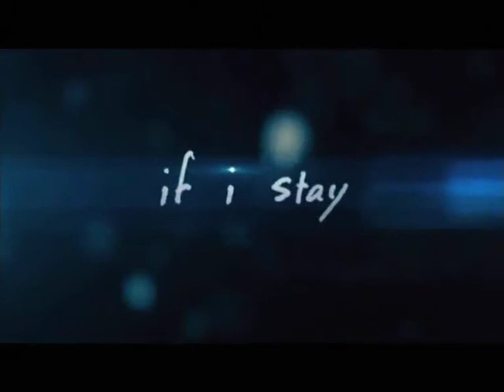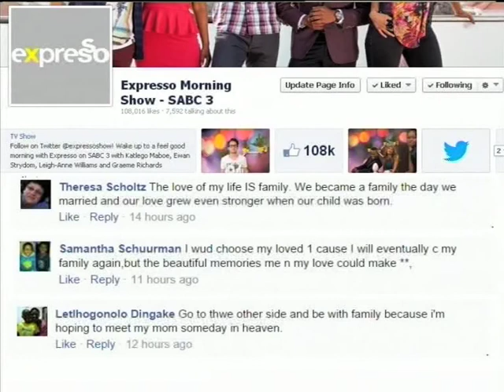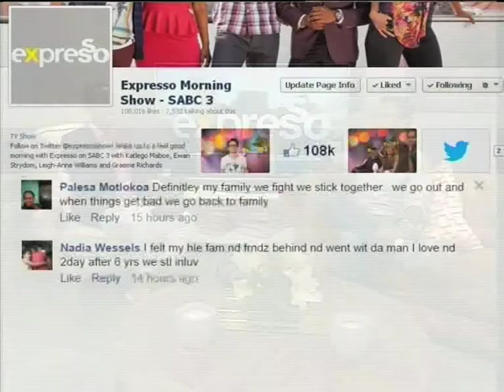"Planes" the movie (18 September 2014)